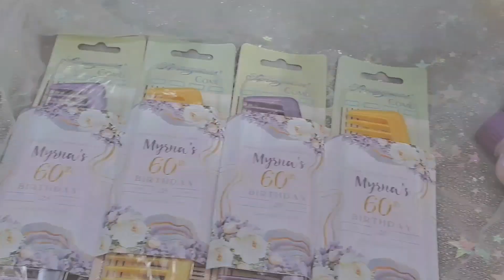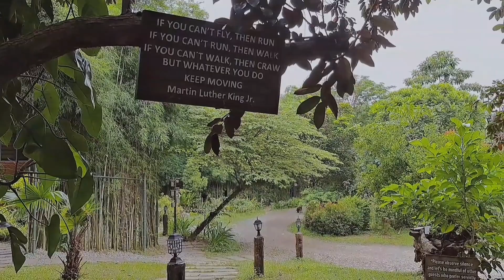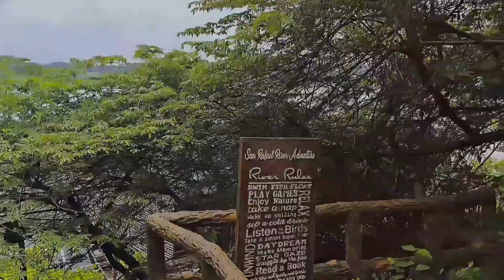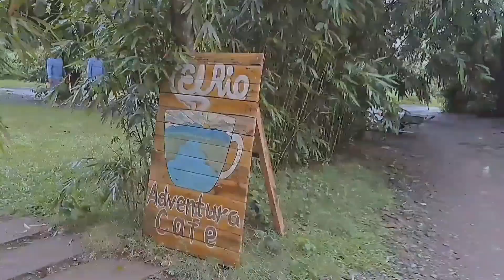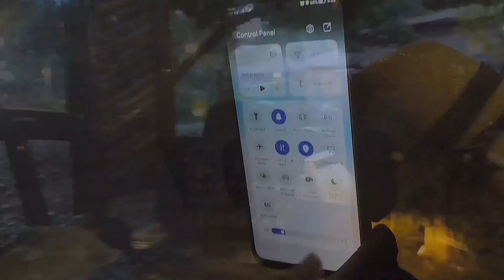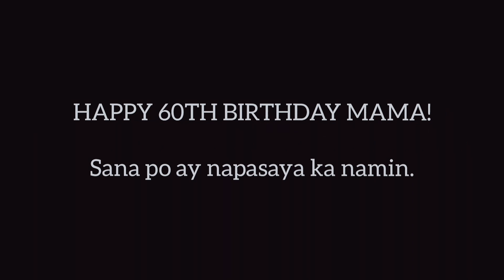Celebration to 60th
It's Mama Mina's 60th Birthday at San Rafael River Adventure on June 28, 2023. Thank you Lord!